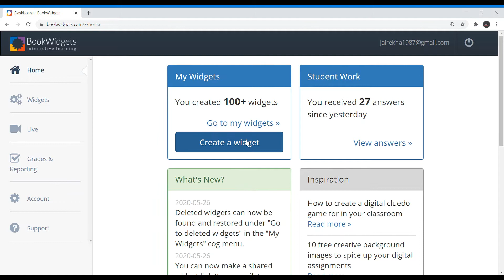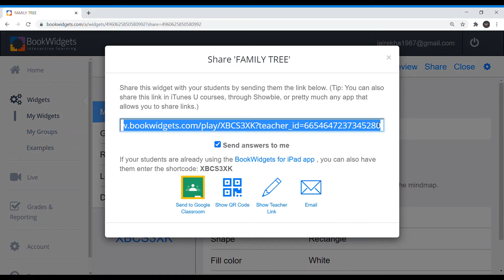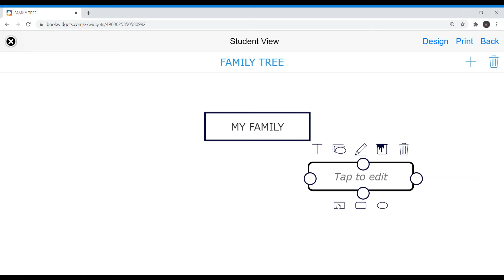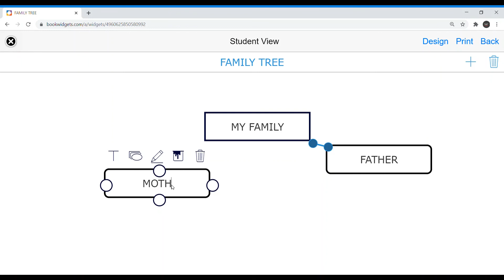How to create a mind map in bookwidgets in tamil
This is my another videos.